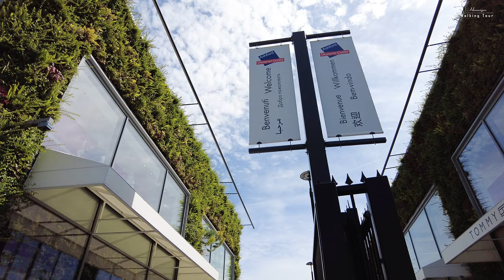🇬🇧 Walking in Ashford Designer Outlet 4K, England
Welcome to England Walking Tour. Walking in Ashford Designer Outlet 4K England.
McArthurGlen’s Ashford Designer Outlet is situated in the Heart of Kent, the Garden of England. Conveniently located just five minutes’ walk away from Ashford International train station and less than 30 minutes from Dover Port, it is the best place to find all the designer brands you love under one roof.

The Centre has over 90 of your favourite brands which include Abercrombie & Fitch, All Saints, Jack Wills, Kurt Geiger, Polo Ralph Lauren, Ted Baker, Tommy Hilfiger and more all at up to 60% off the RRP.